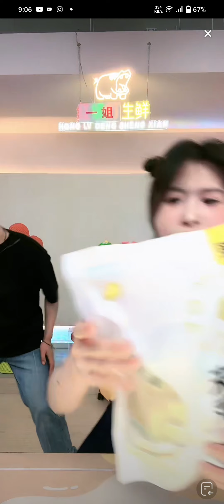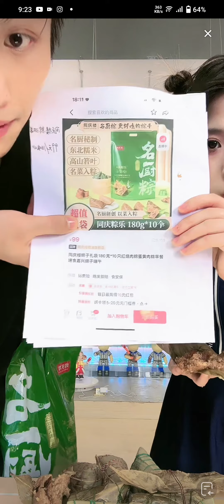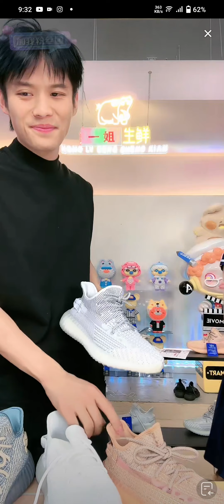红绿灯的黄 抖音直播 2023年6月16日 PART 2/6